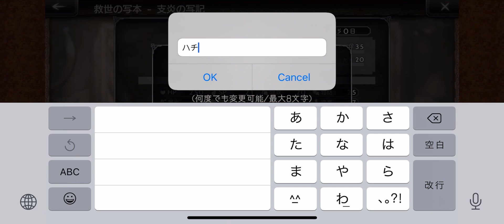iOS OCTOPATH 大陸の覇者 ep 1056 支炎獣クエスト 港の忠犬